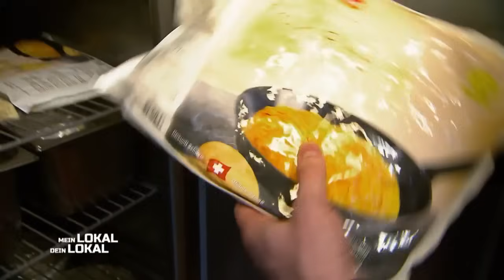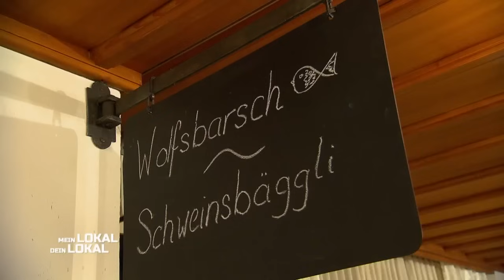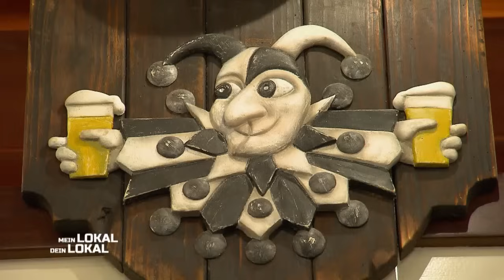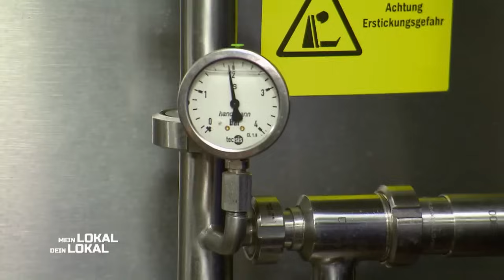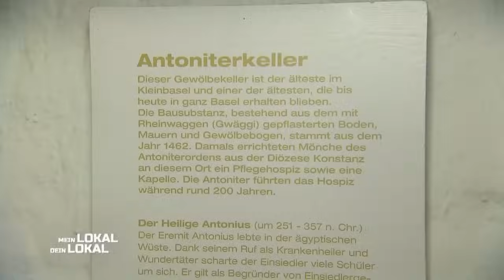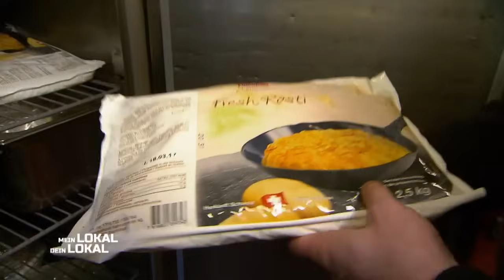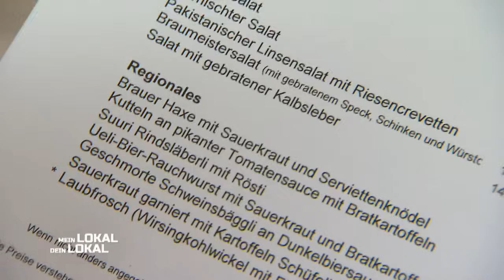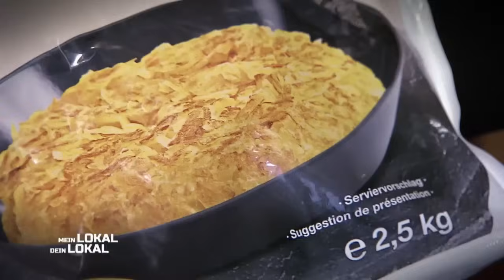HOPFEN und MALZ 🍻 das LOB ich mir 😋 | 1/2 | Mein Lokal, Dein Lokal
Kann die "Fischerstube" sich mit Hausmannskost und Selbstgebrauten bei der männlichen Konkurrenz durchsetzen? Silvia, die Wirtin der "Fischerstube", weiß, was es am Besten aufzutischen gibt, doch macht ihre fehlende Küchenausbildung ihr einen Strich durch die Rechnung? Etwas süffiges Ingwerbier kann hier vielleicht helfen.